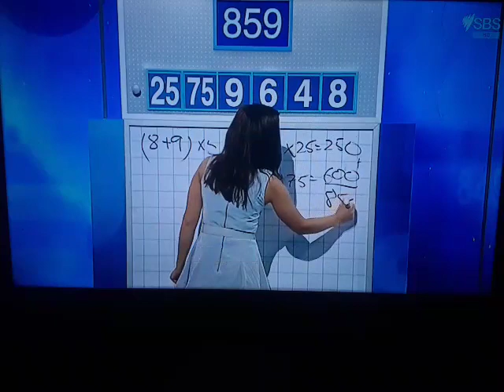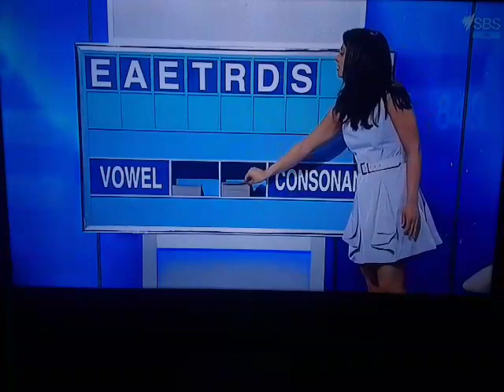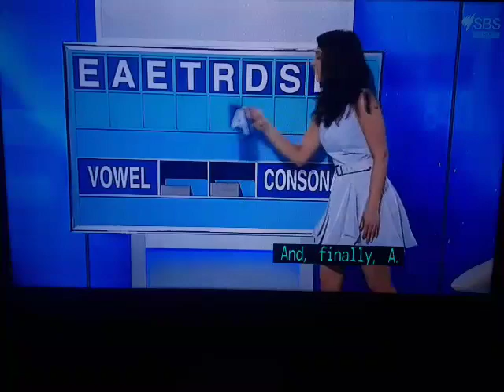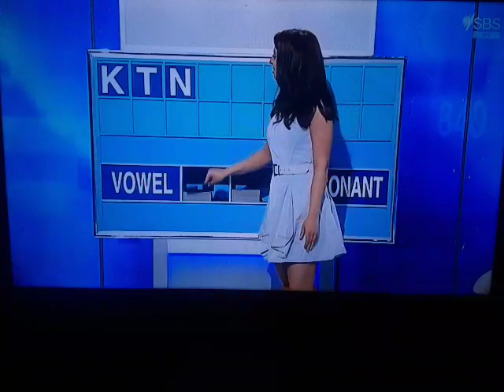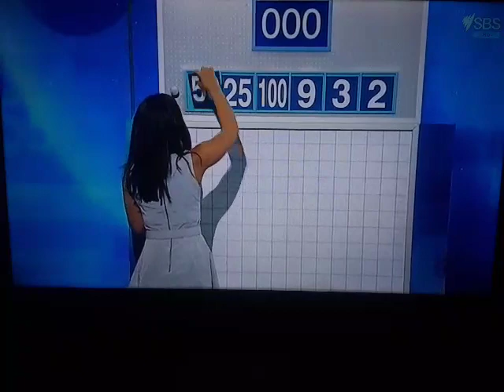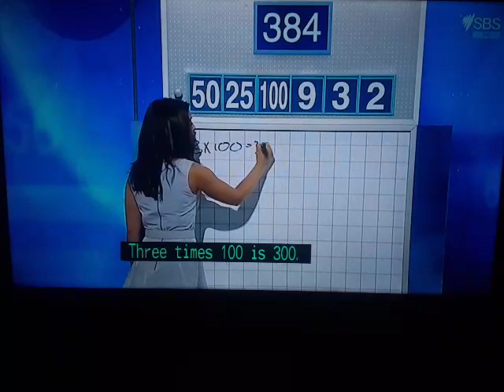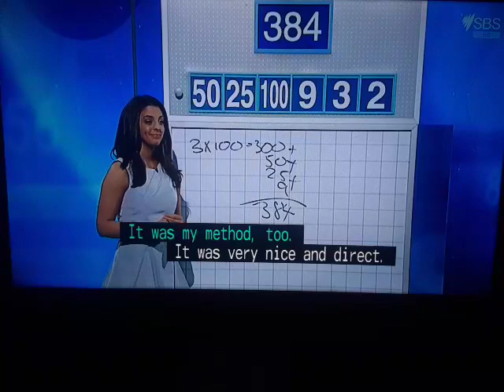Letters And Numbers - Season 4 Episode 82 - (Part 2)